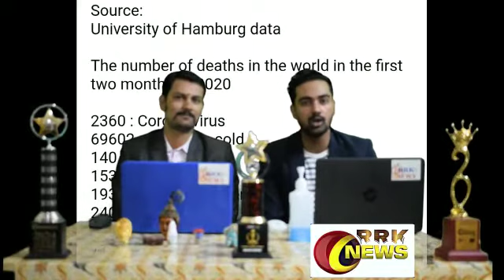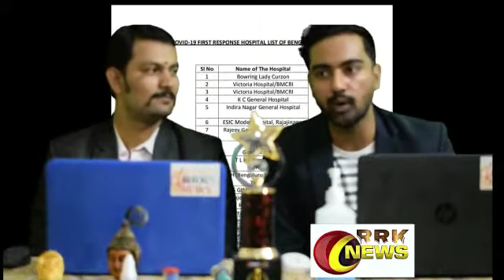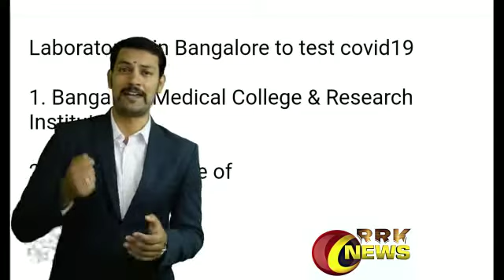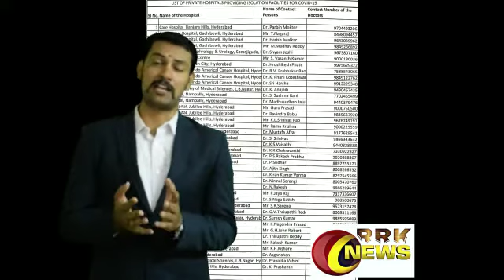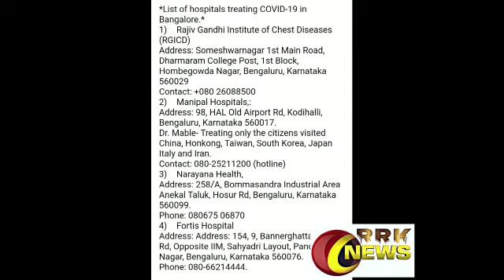Keep Calm Corona Will be gone | Don't be scare,Know How we should Care in ಕನ್ನಡ & Eng RRK STARS NEWS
Corona created in avoidable Crisis, But never be panic / Scare, Know How to Care & Cure.

Corona spreads all over the world 🌍

It’s the live counting website

Take care of yourself and your surroundings

*List of hospitals treating COVID-19 in Bangalore.*
1) Rajiv Gandhi Institute of Chest Diseases (RGICD)
Address: Someshwarnagar 1st Main Road, Dharmaram College Post, 1st Block,  Hombegowda Nagar, Bengaluru, Karnataka 560029
2) Manipal Hospitals,:
Address: 98, HAL Old Airport Rd, Kodihalli, Bengaluru, Karnataka 560017.
Dr. Mable- Treating only the citizens visited China, Honkong, Taiwan, South Korea, Japan Italy and Iran.
3) Narayana Health,
Address: 258/A, Bommasandra Industrial Area Anekal Taluk, Hosur Rd, Bengaluru, Karnataka 560099.
4) Fortis Hospital
Address: Address: 154, 9, Bannerghatta Main Rd, Opposite IIM, Sahyadri Layout, Panduranga Nagar, Bengaluru, Karnataka 560076.
Tirupati & Shiridi closed. The Man made Gods have closed their doors for humans .
BUT
God in form of humans are working 24*7 in modern temples known as hospitals

Mandir, masjid, churches are telling you not to come if you have symptoms..

*Doctors,Nurses,Staff,Hospitals, clinics are telling you to visit them immediately if you have symptoms.*

Incredible Humanity!!!💐🙏

*_Salute to all Medical doctors, nurses, staff & Hospitals..._*
🙏🙏🙏🙏🙏A small request. we are doing a chain of 1,000 Prayers for well-being of all Humans.Say One Prayer and pass it on to Ten people, minus me. Let the chain be continued.
          Please forward

ಓಂ ನಮೋ ಭಗವತೆ ಮಹಾಸುದರ್ಶನ ವಾಸುದೇವಾಯ
ಧನ್ವಂತರಾಯ ಅಮೃತಕಳಶ ಹಸ್ತಾಯ
ಸಕಲ ಭಯ ವಿನಾಶಾಯ ಸರ್ವರೋಗ ನಿವಾರಣಾಯ
ತ್ರಿಲೋಕ ಪತಯೆ ತ್ರಿಲೋಕ ನಿಧಯೆ
ಓಂ ಶ್ರೀ ಮಹಾವಿಷ್ಣು ಸ್ವರೂಪ
ಶ್ರೀ ಧನ್ವಂತರಿ ಸ್ವರೂಪ
ಓಂ ಶ್ರೀ ಶ್ರೀ ಔಷಧಚಕ್ರ ನಾರಾಯಣಾಯ ನಮಃ || 🙏🏼🙏🏼🙏🏼

According to Veda, a very Powerful Mantra that keeps us Healthy..

Anchor & Model - PramodKumar &